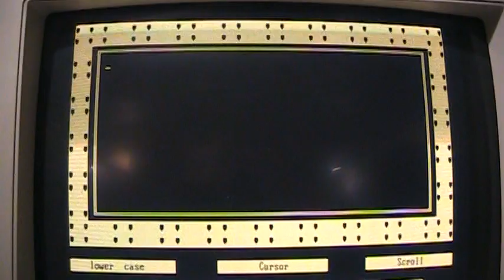IBM FunWriter on the Revision A 5150 PC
The "Exploring the IBM Personal Computer" tutorial disk for the original IBM PC includes an imitation word processor called FunWriter. It was intended to teach people who never used a computer before how to use the PC's keyboard, but it's more fun to watch it play music and type a story all by itself.

Overall the tutorial has a good sense of humor, and makes effective use of "ASCII art" to simulate graphics on the text-only Monochrome Display Adapter. I'll show a little more of it in an upcoming video featuring this early "Revision A" IBM PC which was made in 1981 or early 1982.